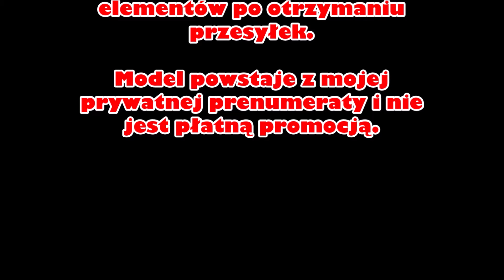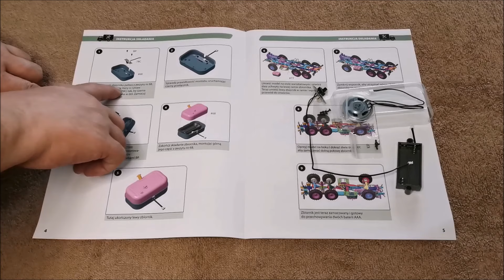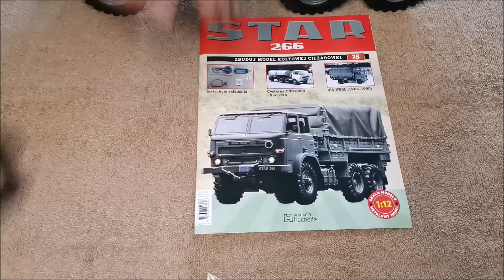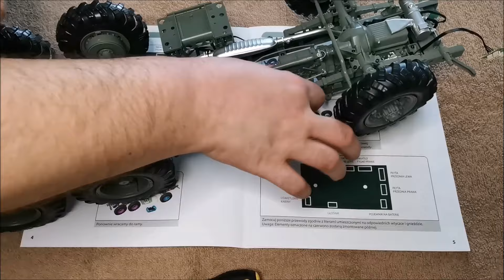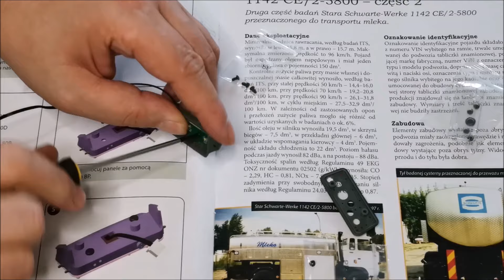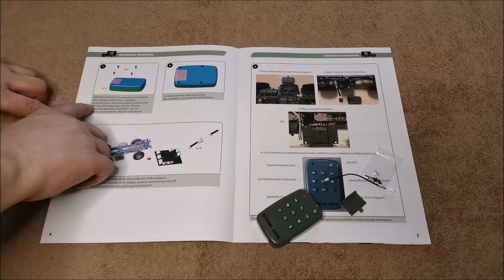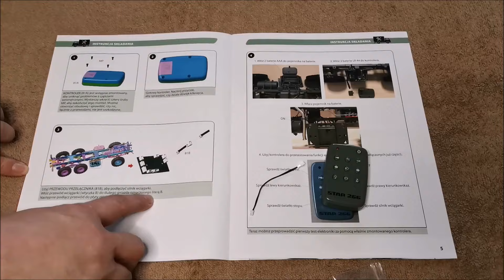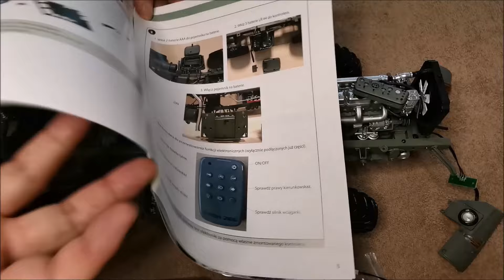STAR 266.Odc.27. Numery 78-81. Test dźwięków i świateł. Zbuduj model ciężarówki PRL 1:12 Hachette.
Film przedstawia krok po kroku montaż części modelu STAR 266 w skali 1: 12. W 27 odcinku zmontowane zostały części z numerów 78 do 81.
0:00 Wstęp.
03:20 Numer 78 - Głośnik, pojemnik na baterie, włącznik.
10:00 Numer 79 - Moduł sterujący dźwiękami i światłami.
16:24 Numer 80 - Deska rozdzielcza, wskaźniki.
21:02 Numer 81 - Pilot sterowania.
32:17 Podsumowanie odcinka. Zakończenie.
W filmie użyto muzykę std. YouTube. Greaser - Track Tribe .